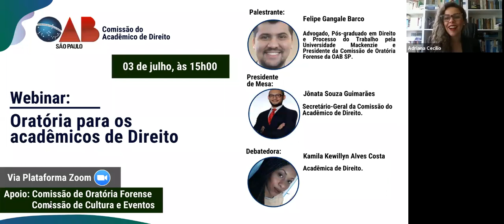Webinar: Oratória para os acadêmicos de Direito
Vários